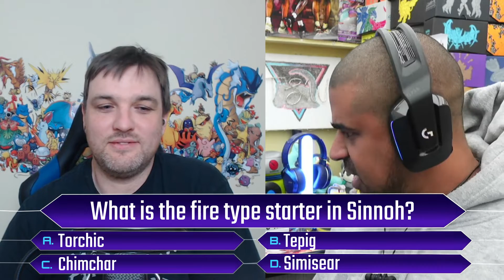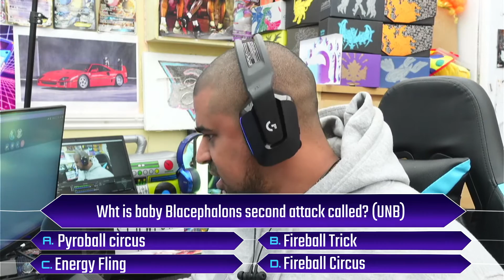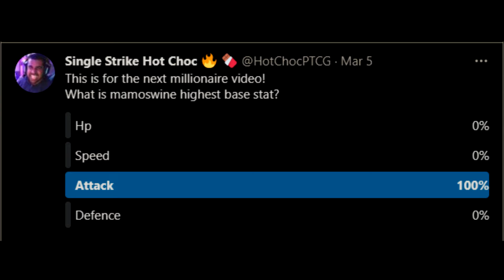Can PTCGRadio become a Pokemon Millionaire?!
Welcome to who wants to be a pokemon millionaire! The hardest pokemon quiz! Today we have the one and only PTCGRadio!

Does have what it takes to get the 15 questions right?!

- FOLLOW my Shorts Channel- SlowpokeWellShorts